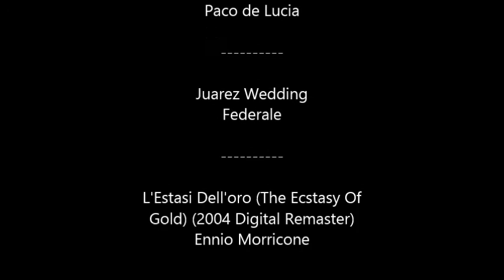African colubrid feeding2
Feeding video of a few of my favorite snakes featuring:
Psammophis subtaeniatus
Psammophis mossambicus
Rhamphiophis rostratus
Gonionotophis crossi
Crotaphopeltis hotamboeia

Enjoy my Opisthoglyphous loving friends